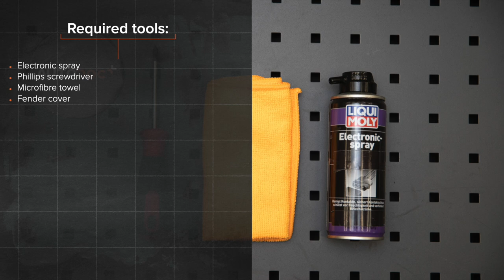Hvordan bytte luftfilter der på AUDI A6 C5 Avant [AUTODOC-VIDEOLEKSJONER]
Hvordan bytte luftfilter på AUDI A6 2 (4B5) 2.4 Stasjonsvogn 1997–2005 [AUTODOC-VIDEOLEKSJONER]

Luftfilter til kjøretøyet AUDI A4 B5 Avant (8D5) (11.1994–09.2001) / AUDI A4 B5 Saloon (8D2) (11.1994–09.2001) / AUDI A6 C5 Saloon (4B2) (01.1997–01.2005) / AUDI A8 D2 (4D2, 4D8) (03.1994–09.2002) / SKODA Superb I Saloon (3U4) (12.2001–03.2008) bør som regel erstattes i én og samme prosedyre. Det er imidlertid noen små forskjeller, på grunn av spesifikke egenskaper ved kjøretøyets design.

0:00 — AUDI A6 (4B5) – luftfilter: trinn-for-trinn veiledning for utskifting
0:44 — Skru løs festene til platen med kanaler for luftfordeling.
1:09 — Fjern tilkoblingselementet til luftmengdemåleren.
2:05 — Rengjør luftfilterdekselet og huset.
2:53 — Smør tilkoblingselementet til luftmengdemåleren.
3:34 — Sett på plass igjen platen med kanaler for luftfordeling.